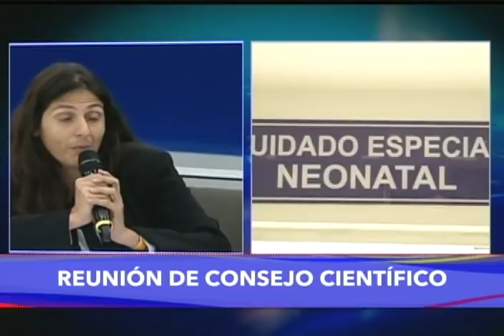Presidente Nicolás Maduro en Consejo de Ciencia, Tecnología e Innovación, 18 febrero 2019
18 de febrero de 2019. El Presidente de Venezuela, Nicolás Maduro, dirigió este lunes una reunión con el Consejo Presidencial de Ciencia, Tecnología e Innovación, en el Palacio de Miraflores, en Caracas. Evento completo.